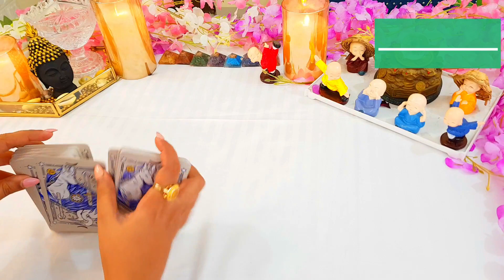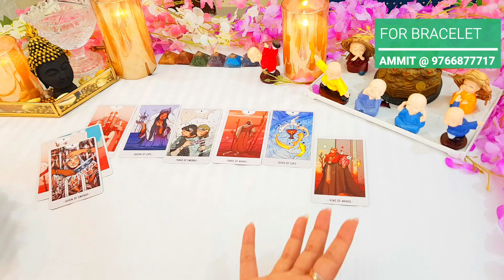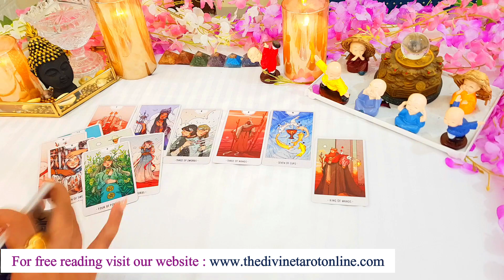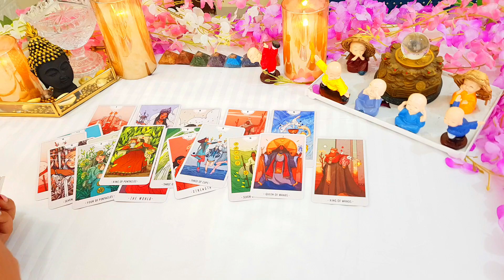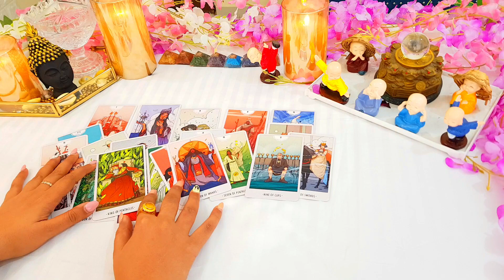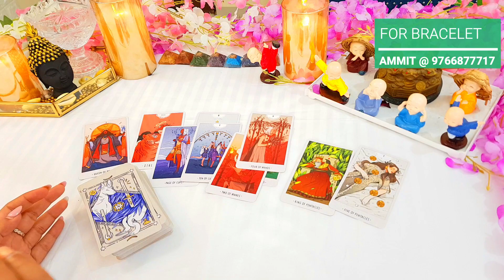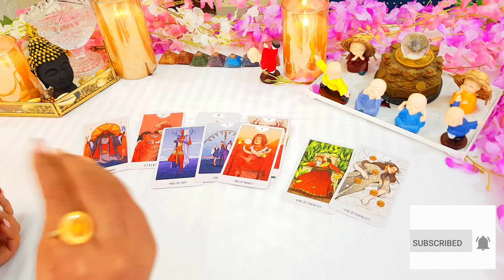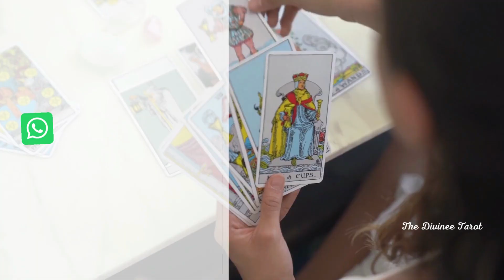♋CANCER - KARK RASHI - NO CONTACT | HIS FEELINGS & ACTIONS | HINDI TAROT READING❤️ Timeless